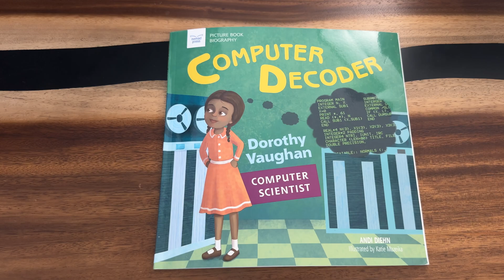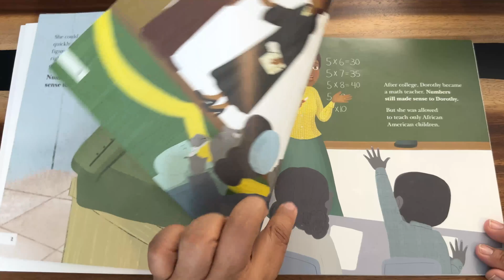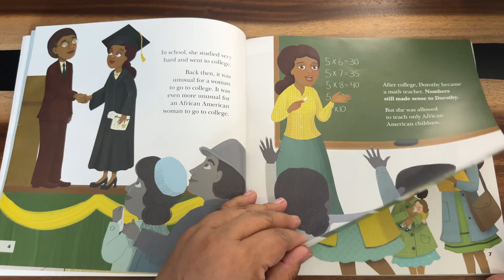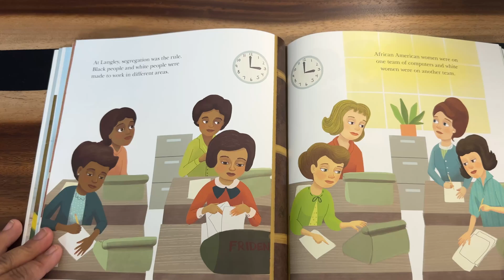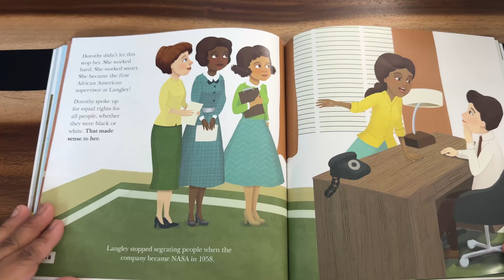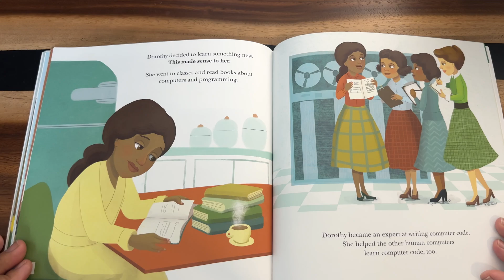Computer Decoder: Dorothy Vaughan, Computer Scientist - Children's Book READ ALOUD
“This book is about Dorothy Vaughan, one of NASA’s first African American managers and one of the groundbreakers on the front line of electronic computing.” (Authors: Andi Diehn - Illustrator: Katie Mazeika)